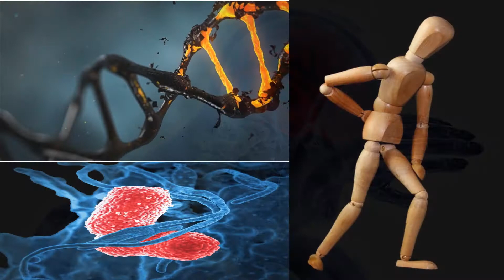Воспаление суставов и межпозвоночных дисков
Воспалительные процессы в той или иной мере происходят постоянно в организме с разной скоротью и масштабом реакции. В реакцию воспаления вовлечен иммунитет клетки которого перерабатывают старые клетки и при необходимости выбрасывают медиаторы боли. Реакциям воспаления подвергаются все соединительные ткани в разное время с разной тяжестью.